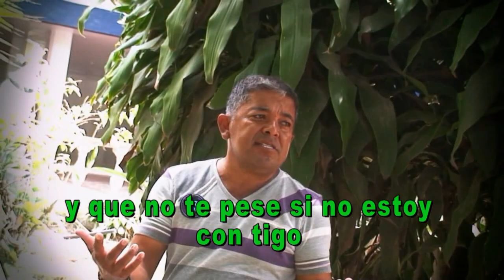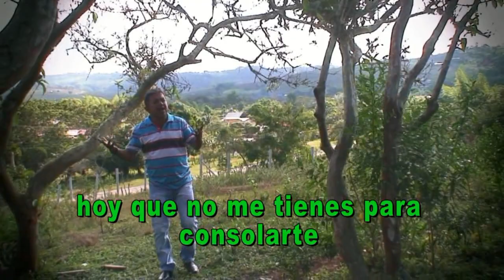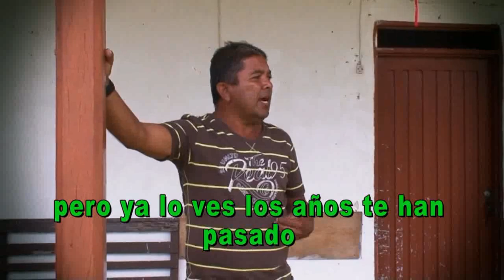KARAOKE TE ACABASTE CABO DE VELA MPG4